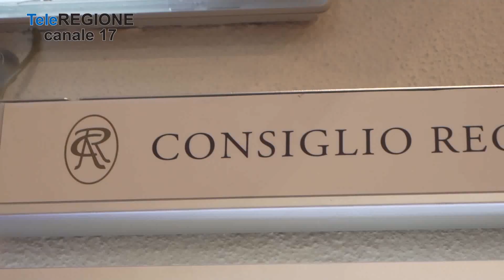Regionali Abruzzo, Menna lancia la volata a Paolucci - 06/05/2023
Servizi TG | Regionali Abruzzo, Menna lancia la volata a Paolucci | 6/5/2023